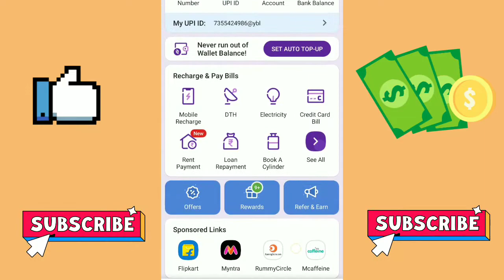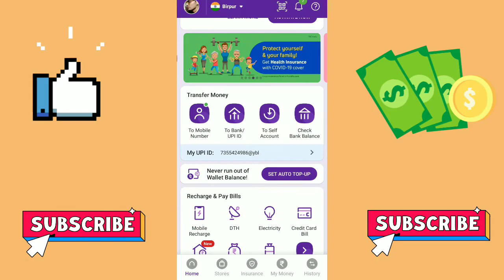Phonepe से पैसे कैसे भेजते है - Phonepe se paise kaise transfer kare (2021)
आज की इस वीडियो में मैने बताया है कि आप Phone pe से पैसे कैसे भेजते है तो वीडियो को पूरा देखना आप सीख जाओगे की phone pe से पैसे कैसे भेजते हैं

Your queries -

phonepe se paise transfer kaise kare
phonepe se bank me paise kaise transfer kare
phonepe wallet ke paise kaise transfer kare
phone pe se bank me paise kaise transfer kare
phone pe app se money transfer kaise kare
phone pe upi id se paise kaise transfer kare
upi id duara phone pe se paise kaise transfer kare
phone pe duara upi id se paise kaise transfer kare

stock video provided by video and download from videvo.net

MY PRODUCT LINKS I AM USING THEM=

BOYA BY M1 MIC
MY LAPTOP
MY TRIPOD